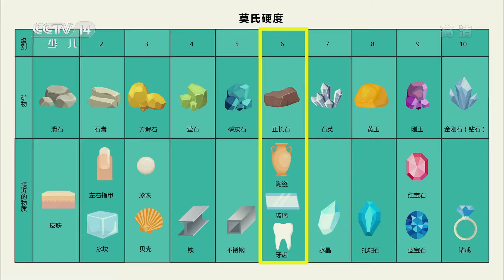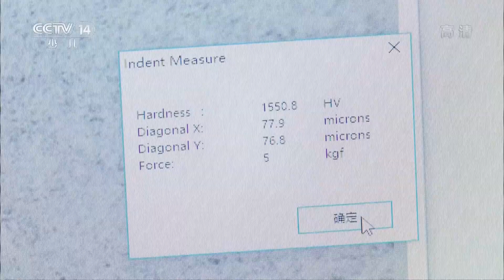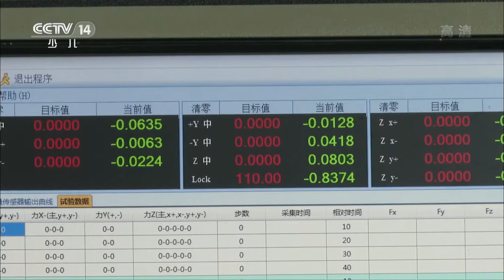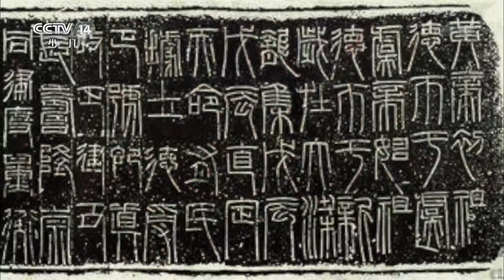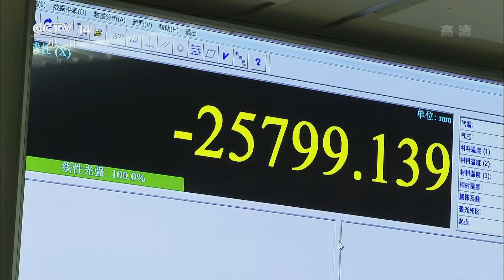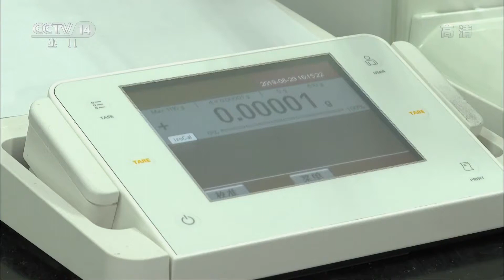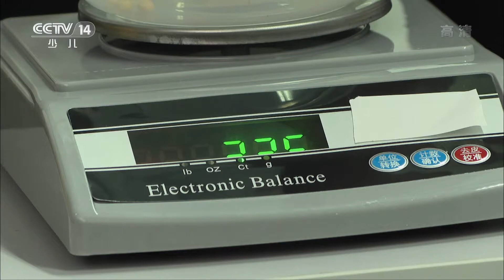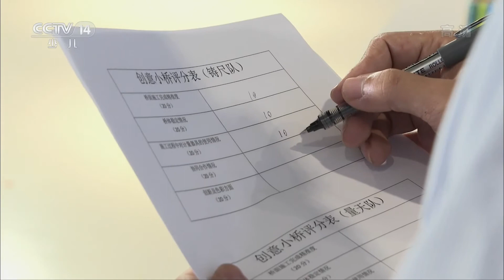《芝麻开门》 20191007 挑战大现场 小小计量员（下）|CCTV少儿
本期节目主要内容： 本期节目继续来到了航空工业计量所，铸尺队和量天队通过问答大比拼、对抗大竞技、默契大对决、智勇大较量、创意大测试五个环节，挑战彼此的体力、智力和协作沟通能力。并且让同学们学到了有关力学方面的知识。 （《芝麻开门》 20191007 挑战大现场 小小计量员（下））
《芝麻开门》是中央电视台少儿频道针对7-14岁同学推出的一档少儿科普节目,也是国内唯一的针对中小学生观众的电视科普节目。大千世界有无限的神奇，《芝麻开门》一直坚持通过节目让孩子对未知产生探索的兴趣，有机会发挥自己的创造能力，学到课堂上没有教过的知识，并且在轻松的玩耍中体会学习的魅力。